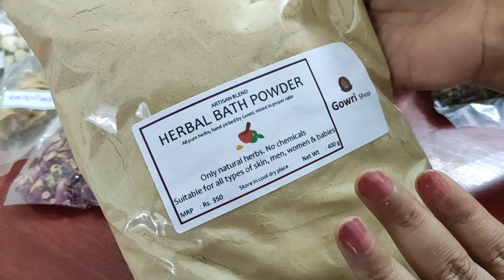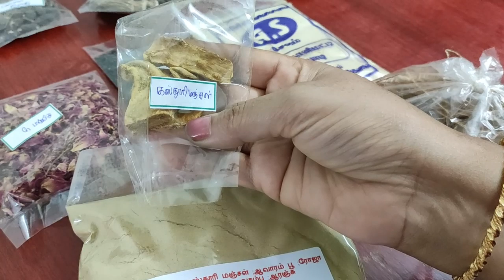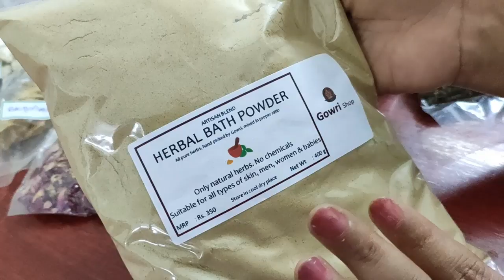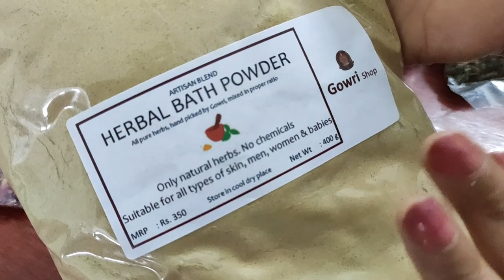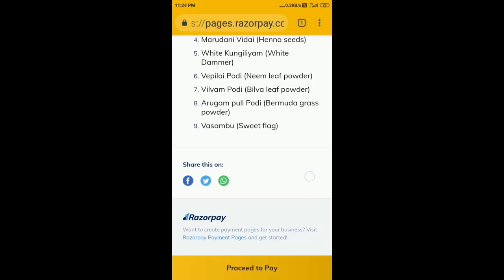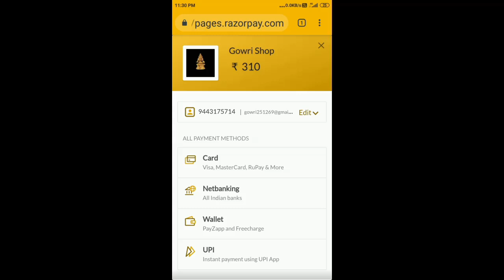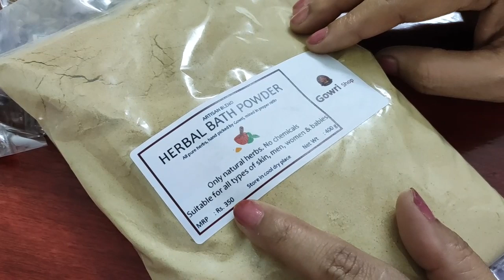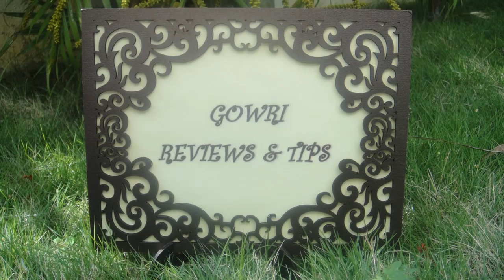நலுங்கு மாவு Herbal Bath Powder Muligai Kuliyal Podi Online Sale Gowri Reviews And Tips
Gowri Shop

To buy products hand picked by Gowri in Amazon

Gowri Shop Products are available in Bharathi Super Market Salem 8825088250

Bharati Super Market
142, Itery road, Hasthampatty, Salem

Bharati Super Market
54, FGH Cherry Road Hasthampatty, Salem

Bharati Super Market
Kandswarna Mega Mall,
Saratha College Road, Fairlands, Salem